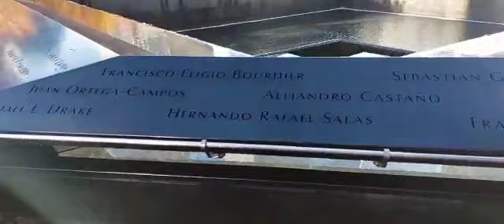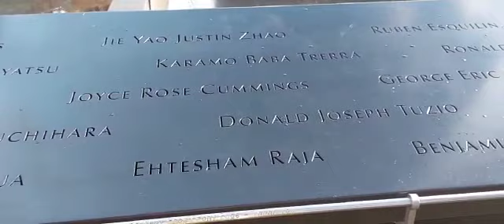One World Trade Center,New York USA